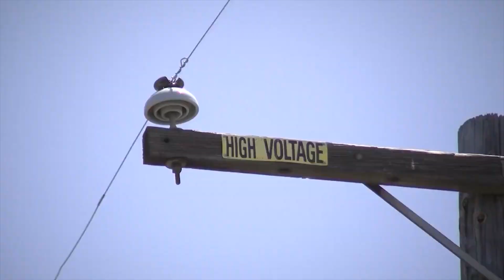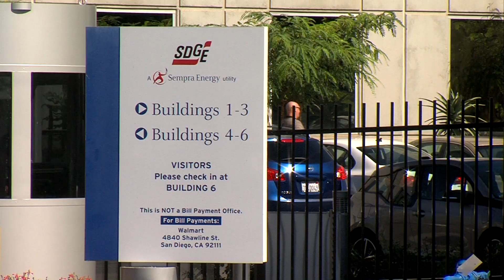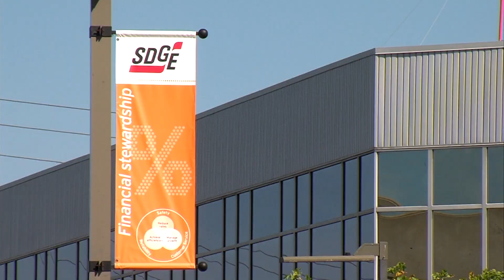How SDG&E’s New Time-Of-Use Plan Could Affect Your Electric Bill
With San Diegans cranking up the air conditioning, KPBS looks at how SDG&E's new Time-Of-Use billing plan could impact what you pay for power.